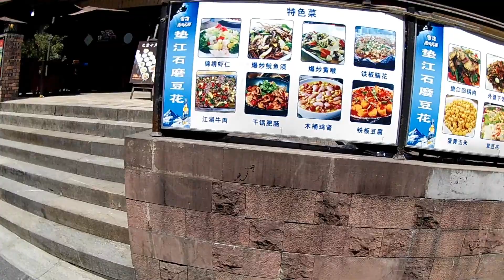生煎包 & 牛肉面 - Pan fried buns & beef noodles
This week, Aaron's China Guide brings you 2 foods.  Pan fried buns or Sheng jian bao, and beef noodles or Niu rou mian.  First Miko and I go to downtown Chongqing in search of beef noodles or niu rou mian 牛肉面.  I never get tired of eating Chinese noodles.  Then we try 2 different places for some delicious pan-fried buns or sheng jian bao 生煎包.  These buns are crispy and full of juice and delicious meat.  At the end, we have some well-deserved beers in downtown Chongqing.  I hope you enjoy my Chinese food eating video.